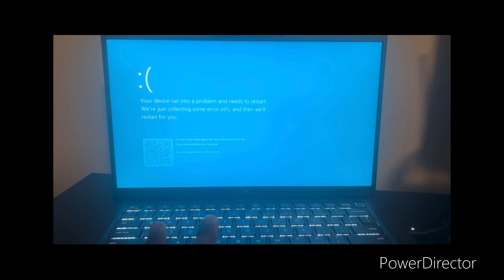Breaking News A worldwide Tech Glitch is Happening Now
Microsoft glitched affecting Millions